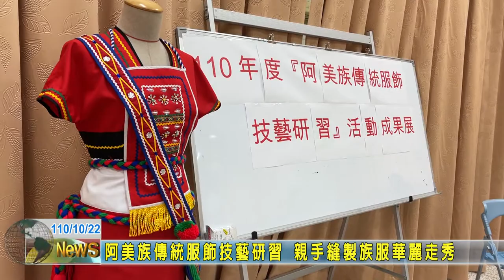20211022 06 阿美族傳統服飾技藝研習 親手縫製族服華麗走秀